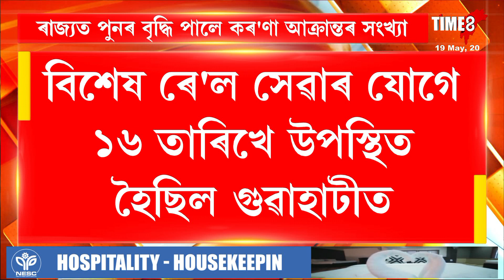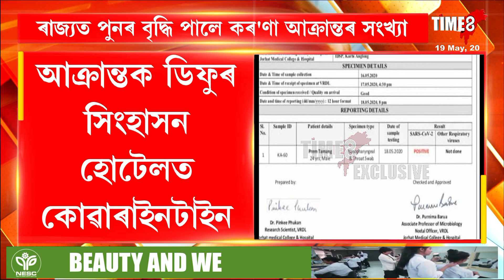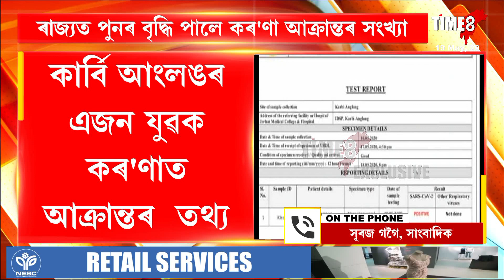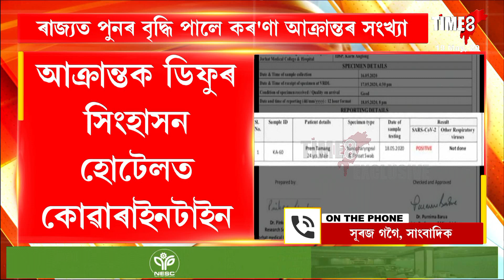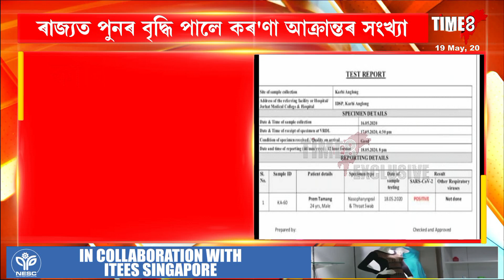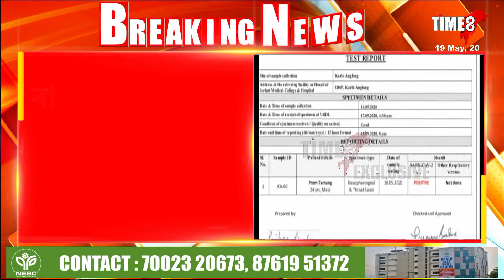কাৰ্বি আংলঙৰ এজন যুৱক কৰ'ণাত আক্ৰান্তৰ তথ্য